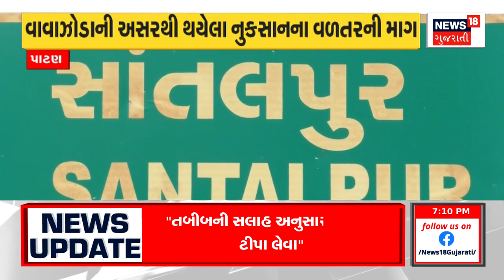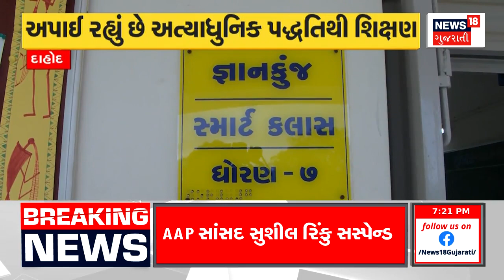Dahod News: ગુણા ગામમાં ખેતરો પાણીમાં ગરકાવ | Farm | Gujarati News | News18 Gujarati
As the Delhi-Mumbai corridor is passing through Guna village of Devgarh Baria taluk, the farmers have lost their houses and land due to the construction of the road here, but in this monsoon, as there is no drainage of water due to the corridor, water-bombing is being seen in the sown fields within a km area. . Some fields are filled with water up to their knees.

દેવગઢ બારિયા તાલુકાના ગુણા ગામમાંથી દિલ્હી-મુંબઇ કોરીડોર પસાર થઇ રહ્યો છે ત્યારે અહીં બની રહેલા રસ્તાને કારણે ખેડુતોને પોતાના ઘર અને જમીન તો ગુમાવવી પડી છે પરંતુ આ ચોમાસામાં કોરીડોરને લીધે પાણીનો કોઇ નિકાલ નહીં હોવાથી એક કિમી વિસ્તારમાં આવેલા વાવણી કરેલા ખેતરોમાં જળબંબાકાર જોવા મળી રહ્યો છે. કેટલાંક ખેતરોમાં તો ઘુટણસમા પાણી ભરાયેલા છે.